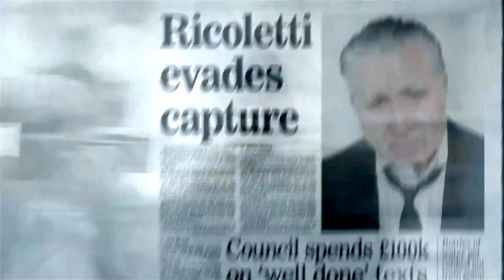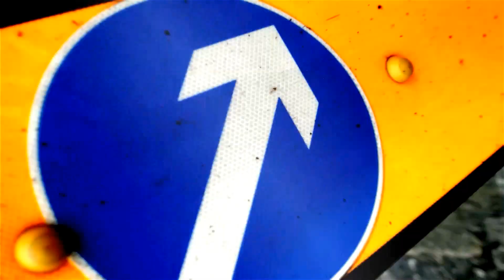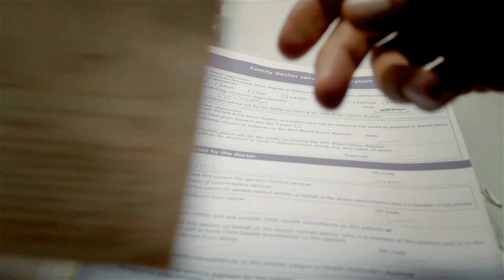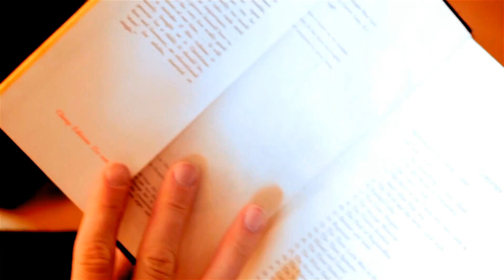Sherlock & Molly | Empty things | Sherlock BBC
The work uses footage from the "Sherlock BBC", "Delicious" (2013) and "Okuribito" (2008)

Song: M83 – Wait